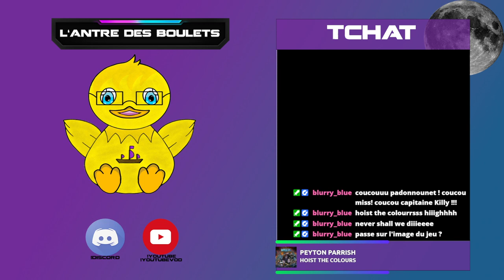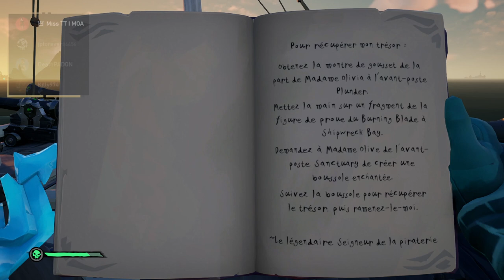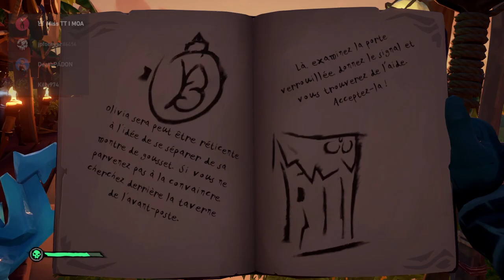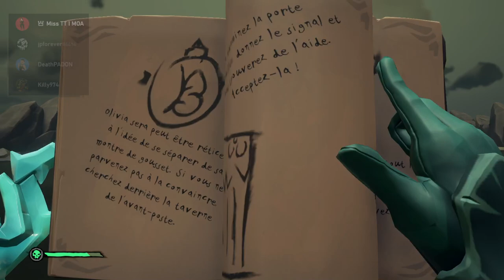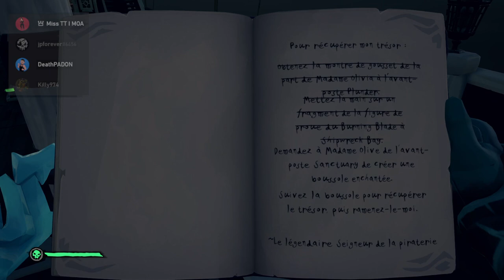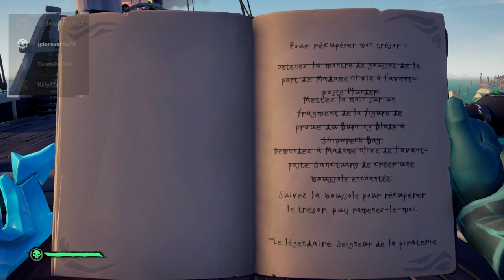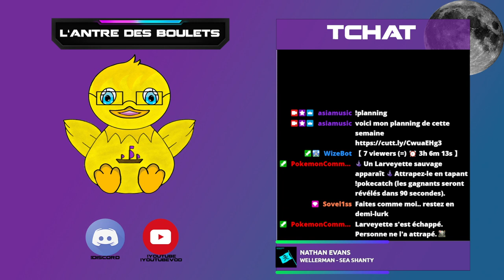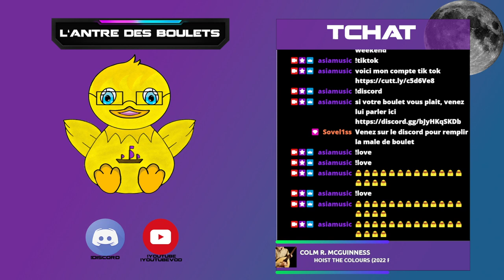live du 02/07/23 Sea Of Thieves Aventure 12 FR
Replay de mon live Twitch du 02/07/23 sur le jeu Sea Of Thieves

N'hésitez pas à venir sur Twitch et passer un bon moment en live avec nous ^^

Si vous voulez être informé de mes lives twitch n'hésitez à rejoindre mon discord, vous serez bien accueilli